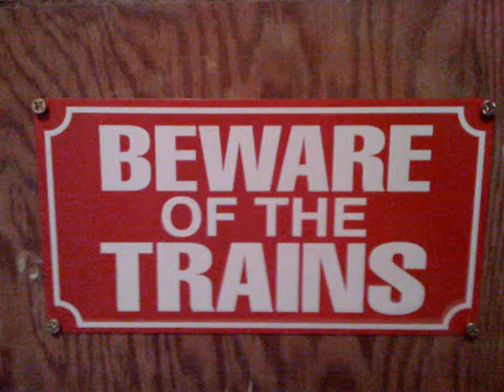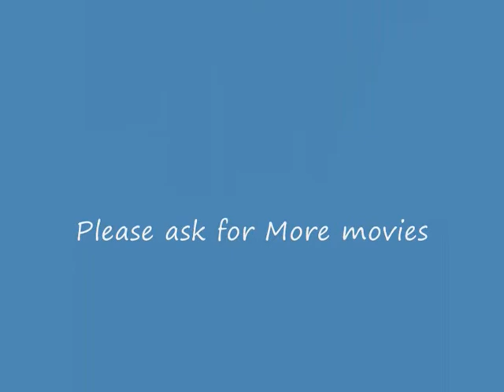Twydall LIght Railway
A Movie displaying all of the locos on my model railway on their open day 26/6/10 feturing the new clas 395 Hitatchi Southeastern High Speed and Class 466 Southeastern "networker"